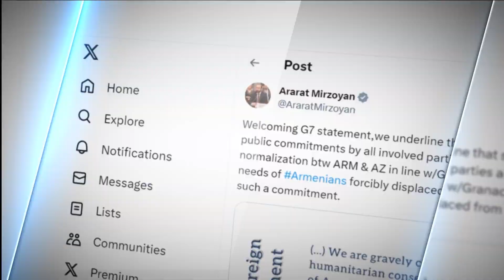«Հորիզոն»-ի թողարկում | 20-00 | 09.11.2023